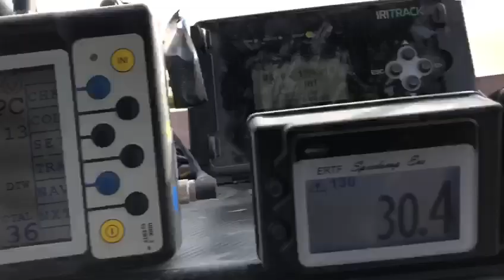432 - Zingoni - Usandizaga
432 - Zingoni - Usandizaga

Imágenes desde Perú - Nos metemos en la arena y en el Dakar desde el UTV de Neuquén.

432 - Zingoni - Usandizaga en la segunda jornada de competencia con el Polaris están a 2:11:41 en el puesto (50) de la general. Avanzaron mas de 10 lugares en la carrera que hoy presentó una dureza muy importante con viento y arena que complico la navegación.
Nicolas Zingoni Pedro Usandizaga En la categoría UTV Open están en el quinto lugar.